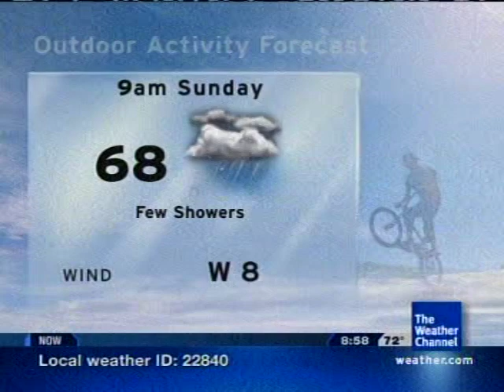Local Forecast - 09/13/08 20:58 EDT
Features a Flood Watch, as the moisture enhanced by what was Pacific Tropical Storm Lowell moves through. Song is "Acoustic Highway" by Craig Chaquico.